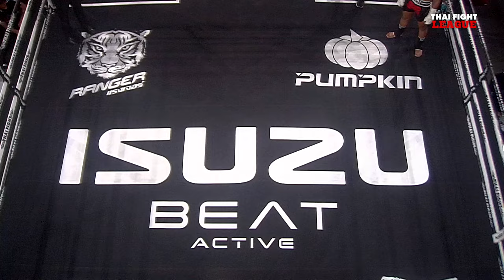ชายปลื้ม อ.เอกลักษณ์ VS กาวิน แซมมิท | THAI FIGHT LEAGUE #43 | ไทยไฟท์ลีก #43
THAI FIGHT LEAGUE 23 มิถุนายนนี้ ศึก ISUZU THAILAND CHAMPIONSHIP เป็นการปะทะกันของ 2 ทีมแดนอีสาน ในรุ่น 69 กก. ระหว่าง “หนุ่มสยาม ศิษย์พนมทอง” ตัวแทนจากทีมอีสานใต้ กับ “ศักดิ์ณรงค์ ป้ายนต์ผลไม้” ตัวแทนจากทีมอีสานเหนือ แล้วมามันกันต่อด้วยคู่มวย SUPER FIGHT กับเหล่ามวยสายบู๊ ทั้งไทยและต่างชาติ ที่จะมาสาดอาวุธใส่กันแบบไม่ยั้ง ใครจะโดนนับ ใครจะโดนน็อค มาลุ้นด้วยกัน